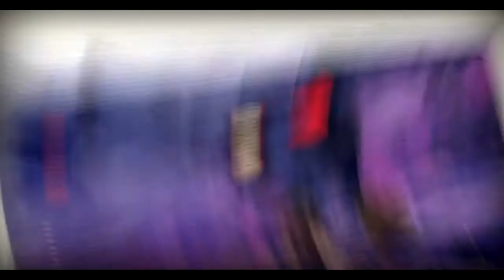Sly 2: Mission 65 - Blimp HQ Recon (PS3)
Sly 2: Band of Thieves: Mission 65 - Blimp HQ Recon (PS3)